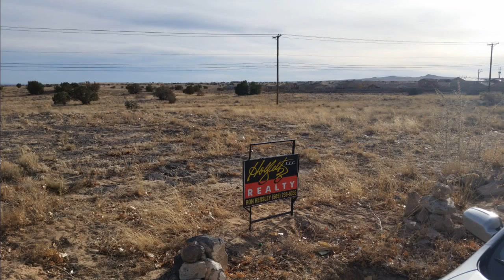Paradise Hills for Sale in Lilenthal Avenue Albuquerque, NM 87114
This is currently zoned commercial and on street Buglo best use is residential.